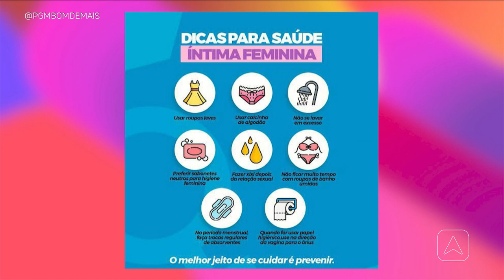Saiba como cuidar da saúde íntima feminina e do libido